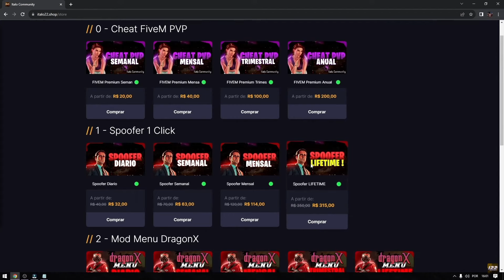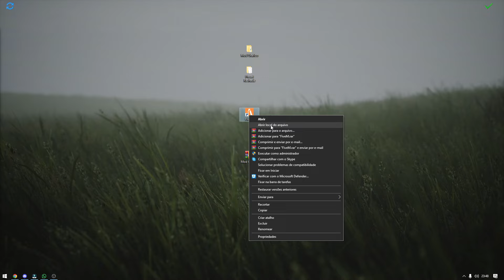Melhor MOD GRAFICO ultra REALISTA para o FIVEM - GTA RP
ㅤ

- MEU CANAL SECUNDÁRIO :   @Italo22zz

Pois vocês são salvos pela graça, por meio da fé, e isto não vem de vocês, é dom de Deus
Efésios 2:8

32GB ram DDR4
Hd 1tb